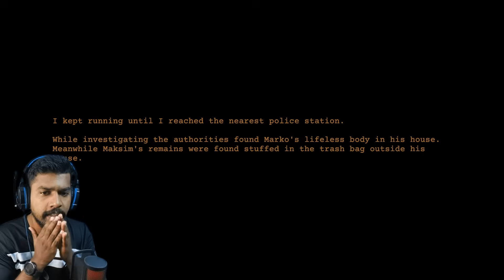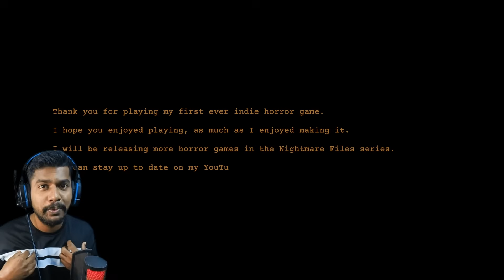IF YOU CLAP HE WILL COME FOR YOU 🥵